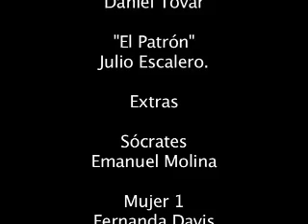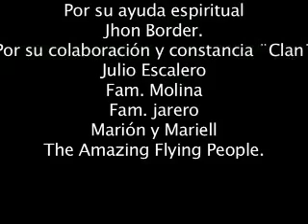Alguien más (2)